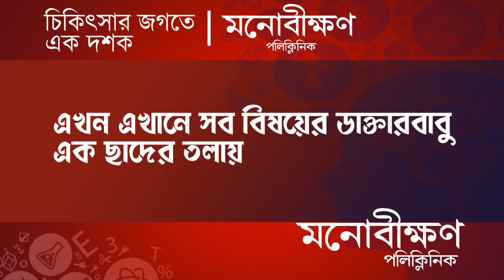Lok Sabha Election: দাদা ইউসুফের সমর্থনে বেলডাঙায় রোড শো ভাই Irfan Pathan-এর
The Trinamool leadership is excited about the road show of two Pathans in Beldanga. His brother star cricketer Irfan Pathan came to campaign for Trinamool candidate Yusuf Pathan for Baharampur Lok Sabha constituency on Thursday.